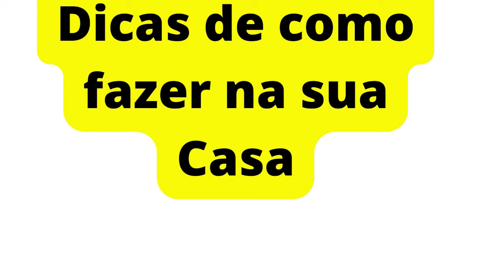Como fazer Inseticida Caseiro?Melhor inseticida CaseiroInceticida Caseiro mata mesmo?Funciona?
Como fazer Inseticida Caseiro ?Inceticida Caseiro mata mesmo?Funciona?
Como fazer Inseticida Caseiro?Melhor inseticida Caseiro.Inceticida Caseiro mata mesmo?Funciona?

🔴Como fazer um Fogareiro Da Lata e Economizar Gás de Cozinha todo dia!Fogareiro para Economizar Gás!

🔴Como Economizar Gás de Cozinha pra ele não acabar Rápido? Dicas Economia de Gás de cozinha#shorts.

🔴Como Economizar Gás gás de Cozinha  fazendo arroz!Dicas de Economia de Gás ao fazer Arroz funciona?

🔴Como economizar 50% Gás de Cozinha de forma fácil.Gás dura 1 Mês a mais!Economize Gás hoje mesmo!

🔴Com o Gás podendo chegar a 200 Reais ,só faço comida assim!Economisar gás de cozinha todo dia shorts

🔴Com essa dicas você vai dobrar o tempo do seu Gás de cozinha!Economise mais de 50% de Gás de cozinha

🔴Dicas -PARE DE TER GASES AO COMER FEIJÃO! VEJA COMO TIRAR O ÁCIDO FÍTICO.COMO FAZER-NA SUA CASA